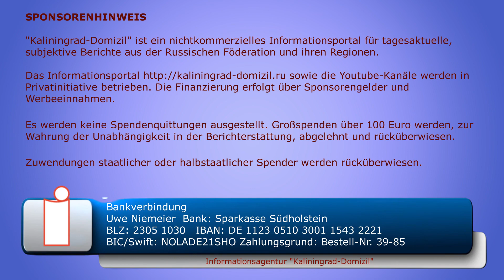Zwischenfall vor IK 2 – Persönlicher Nawalny Arzt und CNN Mitarbeiter festgesetzt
Vor der Strafvollzugsanstalt IK-2, dessen Insasse der Straftäter Alexej Nawalny ist, versammelten sich am Dienstag Vertreter der Organisation „Allianz der Ärzte“ und eine große Anzahl von Medienvertretern. Es kam zu Zwischenfällen und Festsetzungen.

Sie können die Arbeit der Informationsagentur unterstützen:

Uwe Niemeier
Bank: Sparkasse Südholstein
BLZ: 23051030
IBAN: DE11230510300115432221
BIC/Swift: NOLADE21SHO
Zahlungsgrund: Russland 39-85